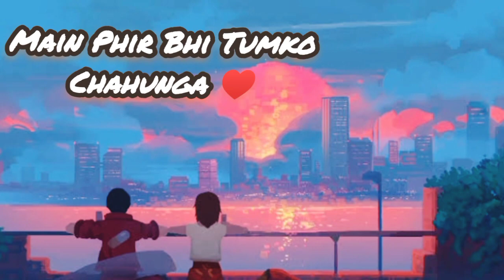Arijit_Singh_Main_Phir_Bhi_Tumko_Chahunga_Song_With_Lyrics Sasha_Tirupati(256k)T-series#1 milion